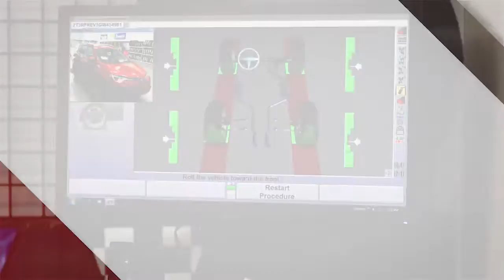Car Dealers Monthly Video Pack - Social Video - 1-877-517-6388